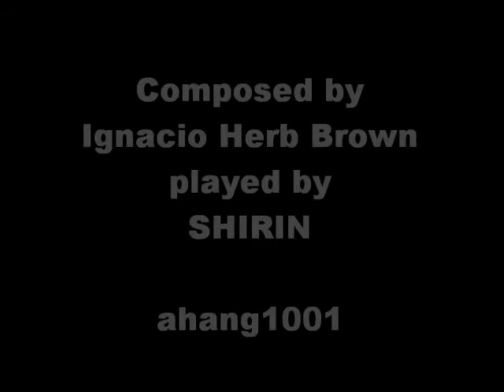Singing in the rain (piano version)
composed by Ignacio Herb Brown
Played by SHIRIN